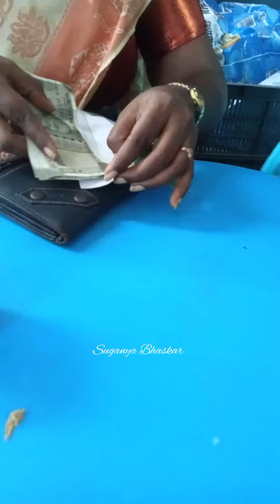👩‍❤️‍👩A Day with My Sister's. Funny day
Hey Hi Guys...💞 Thank you🤝 For Watching My Videos. Kindly like👍 and share📱📲 if you Enjoy.
In this channel  : Travel vlog. entertainment . cooking. gift ideas. shopping.